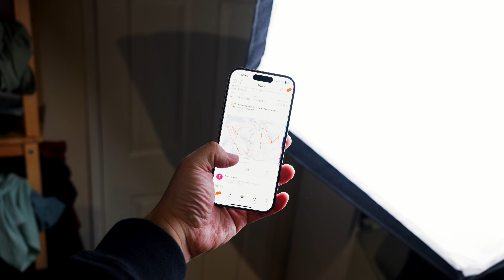Episode 3: Road to 10K - Things That Make Running Tolerable/Fun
Let's be honest, most of us fair weather runners find running tedious if not painful. So what are some things that make that running experience just that bit more tolerable, or dare I say, fun?

Campaign Against Living Miserably (CALM) is leading a movement against suicide. CALM exists to change this by offering life saving services, provoking conversation and bringing people together to reject living miserably.